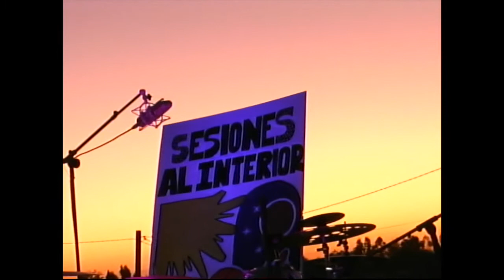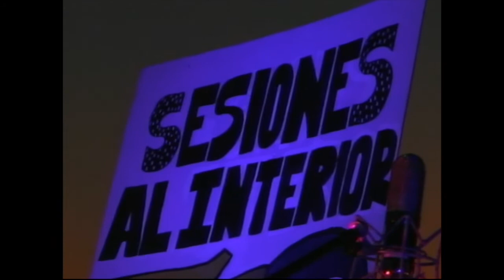Wanderson - Sesiones Al Interior 2021